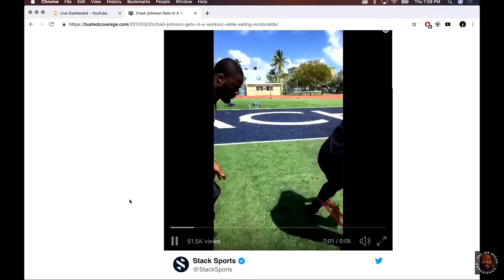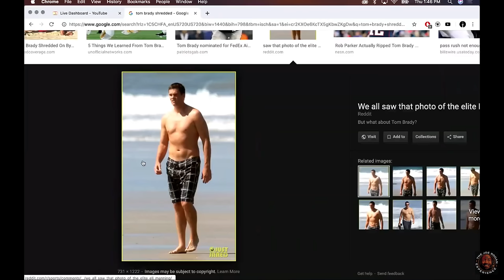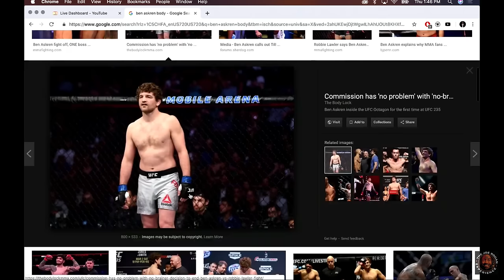Joe Rogan - The Mindset of Winners